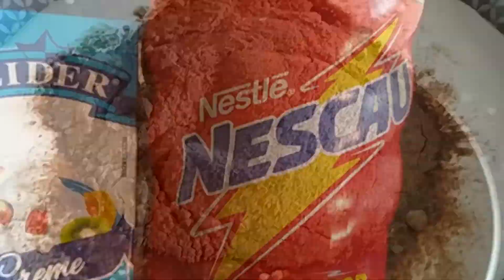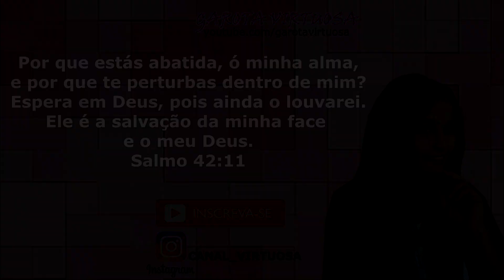NÃO ACREDITO 😱 SEM LEITE CONDENSADO/FEITA A MÃO 💰💸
moro no Paraná (Apucarana PR) Amo cozinhar e ensinar as pessoas passar pra vocês tudo que eu sei ,pra ajudar de alguma forma vocês aí do outro lado da telinha ❤️

RENATA SILVA
CAIXA POSTAL 43
CEP :86818000

ingredients usados no vídeo:

4 caixinha de creme de leite
1 suco de morango
3 colheres de sopa de nescau